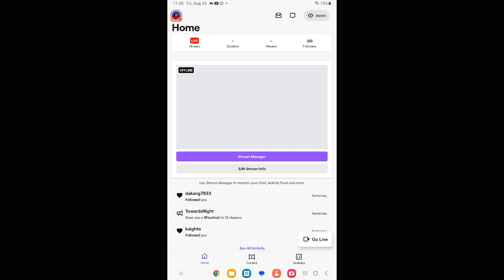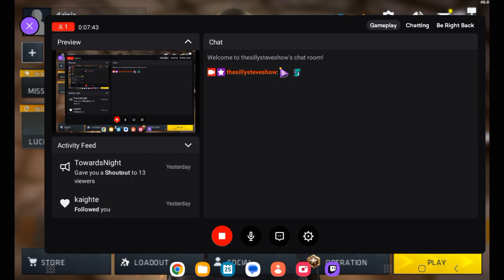Critical Ops - Part 5